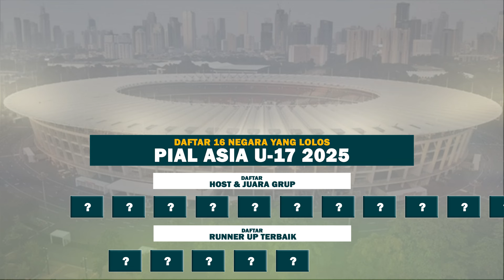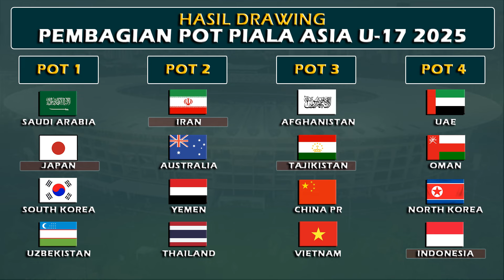Hasil Drawing Pembagian Pot Piala Asia U17 2025 - Timnas Indonesia di Pot 4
16 negara yang lolos piala asia u17 2025
Hasil drawing pembagian pot piala asia u17 2025 indonesia di pot 4
Hasil pembagian pot piala asia u17 2025 indonesia berpotensi di grup berat
Piala asia u17 2025 kapan
Piala asia u17 2025 indonesia di pot 4
Timnas indonesia di pot 4 piala asia u17 2025 potensi grup kuat
drawing piala asia u17 2025
undian piala asia u17 2025
jadwal piala asia u17 2025
Apakah indonesia lolos piala asia
Daftar pembagian pot drawing piala asia u17 2025
Daftar 16 negara yang lolos piala asia u17 2025 ada timnas indonesia
Pembagian pot drawing piala asia u-17 2025
Daftar pembagian pot drawing piala asia u-17 2025
Timnas indonesia u-17 masuk pot 4 piala asia u17 2025
Pembagian pot piala asia u-17 2025
Berita terbaru timnas indonesia u17